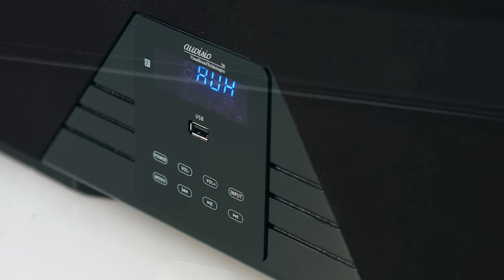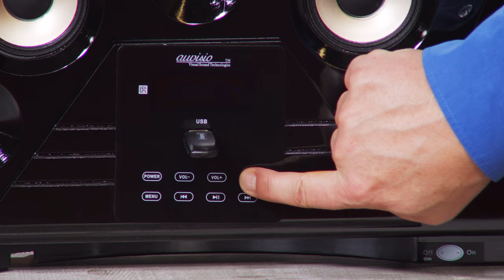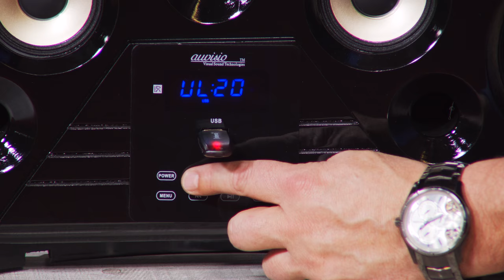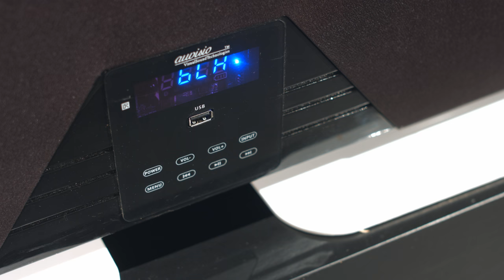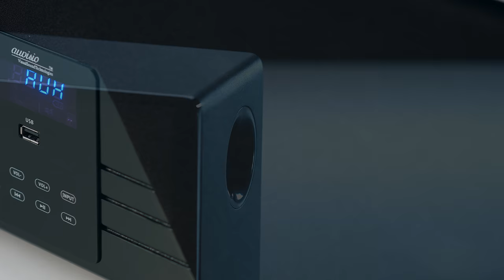Heimkino Erlebnis trotz Flachbildfernseher! Vivien Konca ist begeistert (November 2018) 4K UHD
In diesem Video zeigen Vivien Konca und Ralf Janssen alles rund um Sounddeck.

(00:01:00) auvisio Sounddeck: 2.1-Soundbase mit integriertem Subwoofer, Bluetooth, Radio, 120 Watt (Sounddeck mit Radio)
Starker Sound in kompaktem Format - ob zum Fernsehen oder fürs Gaming
* Subwoofer und Bass-Reflexrohr für druckvolle Bässe
* Bluetooth für kabellose Musik von Smartphone & Co.
* 3 Anschlüsse für z.B. TV, HiFi-Anlage und PC
* Starke Musik-Spitzenleistung von bis zu 120 Watt
* Klangstarkes Sounddeck MSX-700.dig mit digitalem, optischem und analogem Audio-Eingang
* Ideal für den Anschluss von TV, Receiver, Spielekonsole und PC
* Bluetooth 5 + EDR für Musik-Streaming von Smartphone und Bluetooth-fähigen Audiogeräten, bis 40 m Reichweite
* FM-Radio: UKW 87,5 - 108 MHz
* Ausgangsleistung: 60 Watt RMS (12 Watt je Lautsprecher, 36 Watt Subwoofer), Musik-Spitzenleistung: 120 Watt
* Effektives Tiefton-System für druckvolle Bass-Wiedergabe: Subwoofer im Boden mit Bass-Reflexrohr auf der Rückseite
* 3 Klang-Voreinstellungen: Musik, Film, Sprache
* Betriebsmodus-Anzeige per LED
* Anschlüsse (Eingänge): je 1x HDMI (digital), Stereo-Cinch (analog), optisch (TOSLINK), Netzteil
* Stromversorgung Soundbar: 230-Volt-Netzteil (Eurostecker), Fernbedienung: 1 Knopfzelle CR2025 (bitte dazu bestellen)
* Soundbar inklusive Fernbedienung, Netzteil, Stereo-Cinch- und optischem Audiokabel sowie deutscher Anleitung - Außerdem relevant oder passend zu: Stereoanlage, eingebautem, DVD Player, Verstärker, Soundbox, Blu Ray, für TV, Sound, Füße, MP3

(00:09:00) auvisio Soundsystem: 6-Kanal-3D-Soundbar, 5.1-Surround-Sound, Bluetooth 5, HDMI, 310 Watt (Sound Systeme)
Ohne langwieriges Ausrichten: voller Raumklang aus nur einem Lautsprecher
* 310 Watt Musik-Spitzenleistung
* 3D-Sound mit 5.1-Kanal-Unterstützung
* Kabellose Musik-Übertragung dank Bluetooth 5
* 3 HDMI-Anschlüsse mit 4K-UHD-Unterstützung
* USB-Port für MP3-Wiedergabe von USB-Stick
* Frontpanel im Klavierlack-Design
* 3D-Soundbar mit Unterstützung für 5.1-Signale (Surround Sound)
* 15 Lautsprecher in 5 Gruppen mit separater Ansteuerung für Front und Center (je 2 Mitteltöner + 1 Hochtöner), Surround (2 Mitteltöner) und Subwoofer (2 Tieftöner)
* Bluetooth 5 für kabelloses Musikstreaming von Smartphone, Tablet-PC und BT-fähigen Audiogeräten, bis 10 m Reichweite
* USB-Port für Audio-Wiedergabe von USB-Stick bis 32 GB (bitte dazu bestellen), unterstützte Formate: MP3, WMA, APE
* Vocal-Cut-Funktion für Karaoke-Musik-Wiedergabe: Anschluss für Mikrofon mit 6,3-mm-Klinkenanschluss (bitte dazu bestellen
* Anschlüsse für TV, Receiver & Co.: 3x HDMI 1.4 mit Unterstützung für HDCP 1.4 (2x in, 1x out), 2x Audio-Cinch für Stereo-Signale, 2x Subwoofer-Ausgang, 1x USB, Stromanschluss, 1x optisch/koaxial (in)
* Bedienpanel in der Front mit Touch-Funktion, Betriebsmodus-Anzeige über LED-Display
* Ausgangsleistung: 155 Watt RMS (15 Watt je Lautsprecher-Kanal, 80 Watt Subwoofer), Musik-Spitzenleistung: 310 Watt
* Stromversorgung Lautsprecher: 230 V, Fernbedienung: 2 Batterien Typ AAA / Micro (bitte dazu bestellen)
* Soundbar inklusive Fernbedienung, Audiokabel (3,5-mm-Klinke auf Stereo-Cinch), HDMI-Kabel, 230-V-Stromkabel, Material für Wandmontage und deutscher Anleitung - Außerdem relevant oder passend zu: HiFi Verstärker, Stereoanlage, Fernseher, Heimkino, Aktive, Aktiv, iPad

(00:17:00) auvisio Sounddeck (Sounddeck mit Radio) - statt 189,90 EUR jetzt 86,99 EUR

(00:18:00) auvisio Soundsystem (Sound Systeme) - statt 659,90 EUR jetzt 299,99 EUR